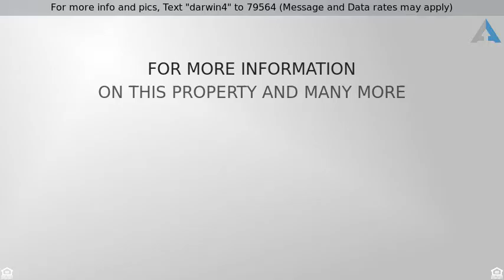Priced at $200,000 - 2066 S BARRINGTON --, Mesa, AZ 85209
For more info and pics, Text "darwin4" to 79564 (Message and Data rates may apply)
Single Family - Detached, Ranch - Mesa, AZ

Stunning 3 Bed/2 Bath Home Located On Corner Lot In Beautiful Gated Community Of Barrington Estates! Spacious Open Floorplan With 9' Ceilings Is Perfect For Entertaining! Kitchen Features A Breakfast Bar, Staggered Blonde Maple Cabinets, Subway Glass Tile Backsplash, Stainless Steel Fridge & Dishwasher, Built-in Microwave & NEW Resurfaced Countertops! W/D, & Fridge Are Only A 1.5 Years Old!! NEW Carpet & Paint In All Bedrooms. Neutral 20'' Ceramic Tile In All Living Spaces. Master Suite Welcomes You Through Double Doors And Features A Large Walk-In Closet! Epoxy Sealed Garage With Work Bench. Backyard Is Private & Cozy With A Covered Patio To Enjoy The Fall Nights! Perfectly Located Nearby The Community Park That Features A Basketball Court, Playground, And Green Belts!